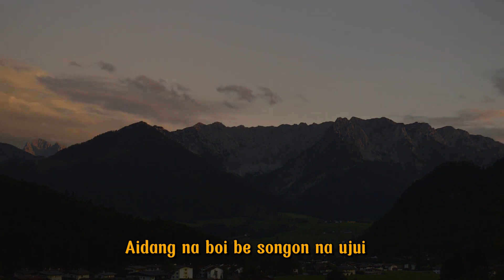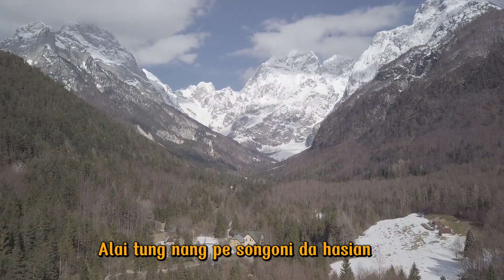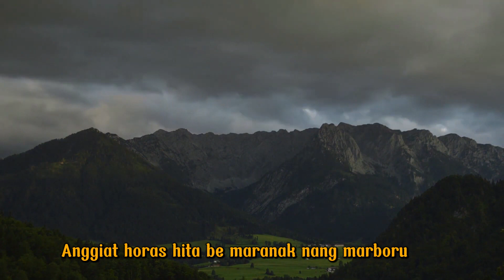Joel Simorangkir & Charles Simbolon - Marsirarian Ho (Vidio Lirik)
Judul : Marsirarian Ho
Artis : Joel Simorangkir & Charles Simbolon
Cipt. : Jhonny S. Manurung

Ai dang na boi be songon na uju i
Marsiarian ko uhut las martandang
Ai nungga salpu be sian haposoon i
Dang haulahanbe gabe mulak poso

Alai tung nang pe songoni da hasian
Sain boan di tangiang mi da hasian
Anggiat horas hita be maranak nang marboru